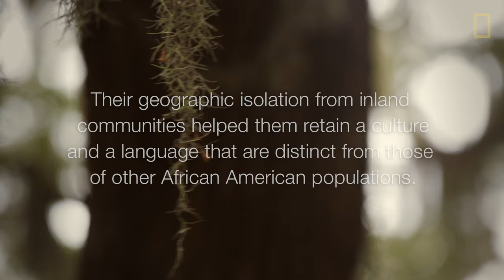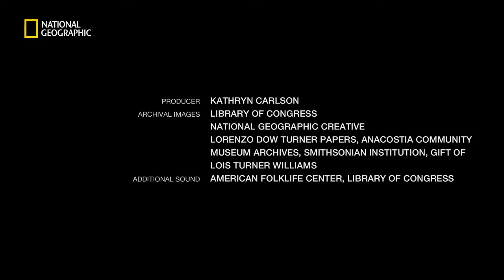Gullah Geechee Storyteller Preserves a Painful Past | National Geographic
The Gullah Geechee people are descendants of West African slaves brought to the coasts of the Carolinas, Georgia, and northern Florida, whose geographic isolation helped them retain a distinct culture and language. In chronicling the injustice her ancestors faced, South Carolina Gullah storyteller Theresa Jenkins Hilliard seeks to make their struggle real and relevant to younger generations.

PRODUCER: Kathryn Carlson
ARCHIVAL IMAGES: Library of Congress; National Geographic Creative; Lorenzo Dow Turner Papers, Anacostia Community Museum Archives, Smithsonian Institution, Gift of Lois Turner Williams
ADDITIONAL SOUND: American Folklife Center, Library of Congress